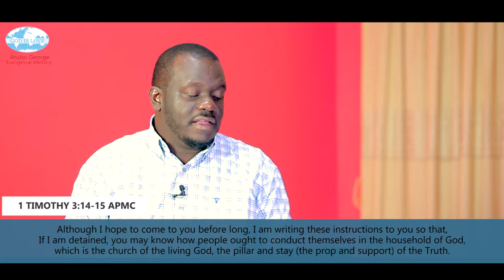How To Behave in the House of God.